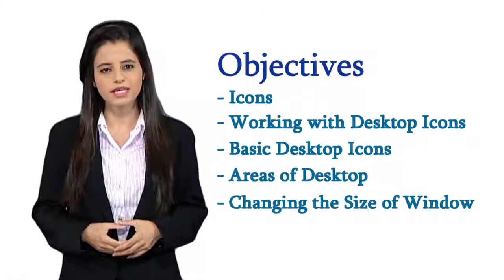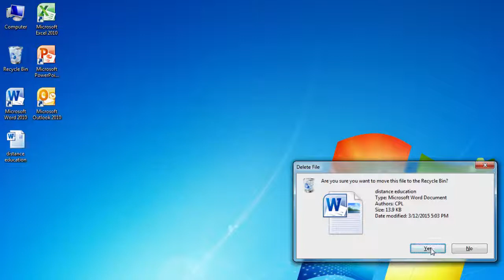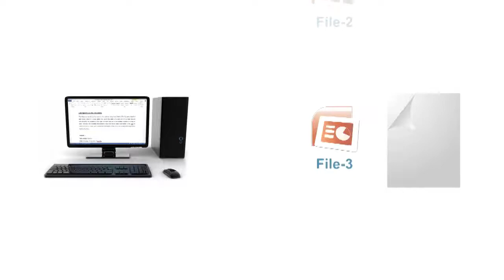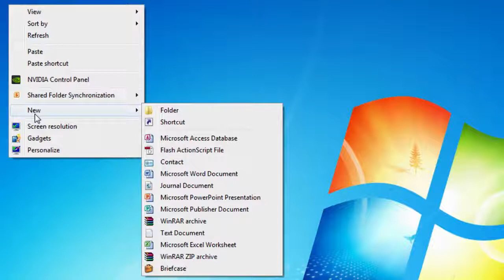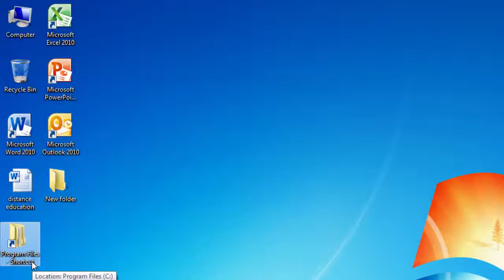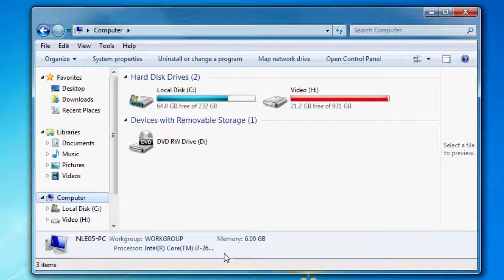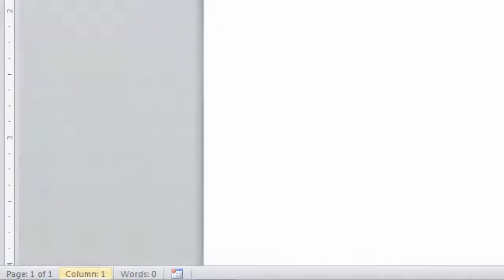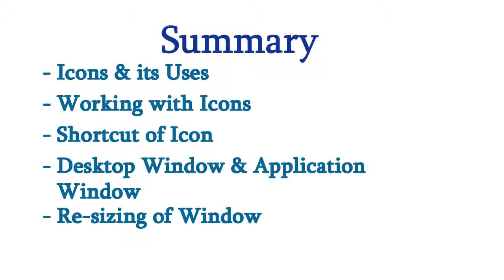Desktop Environment (Module 2 - 2)